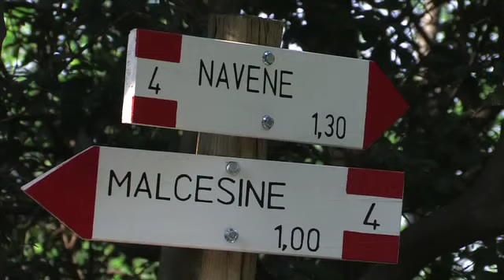specialized 10 enduro.mp4.mov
gdzie mozna dojść z rowerem enduro